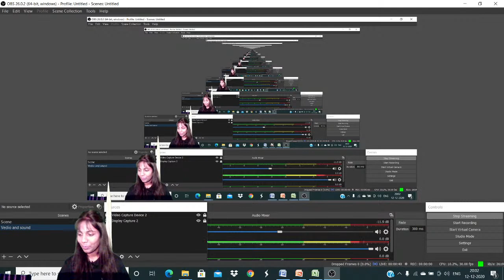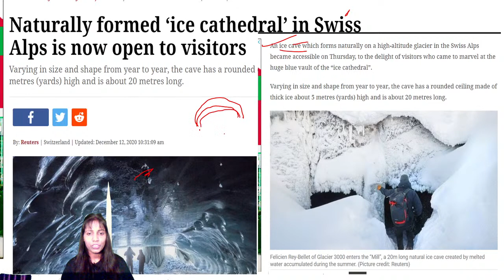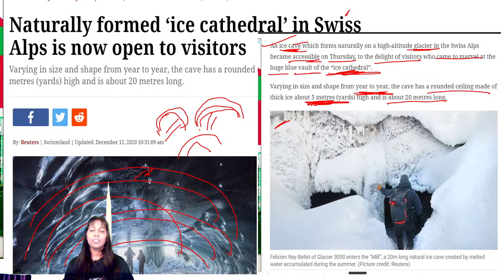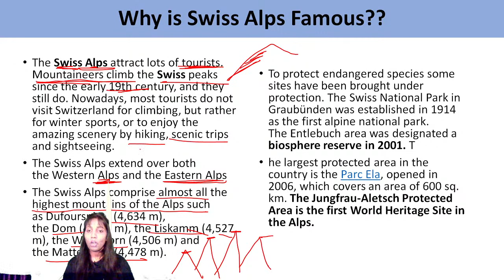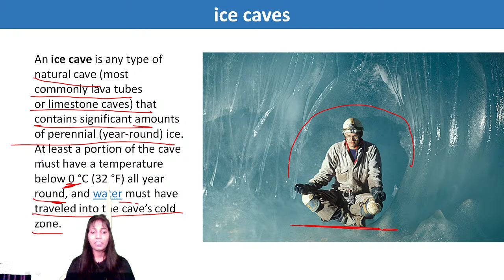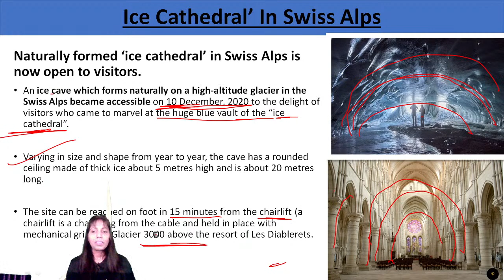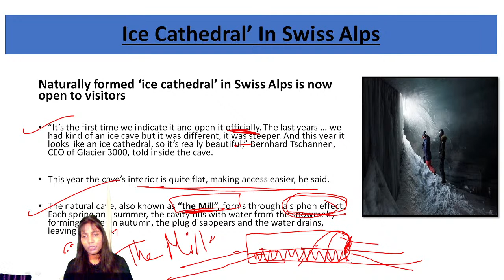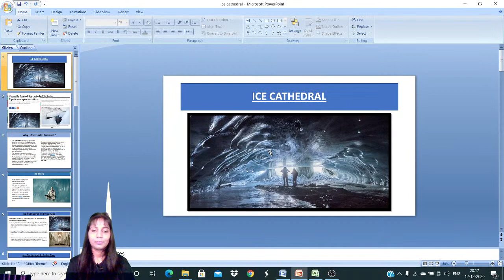8:00 PM - UPSC CSE | Environment, Current Affairs by Anumita Mishra | ICE Cathedral in Swis Alps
Anumita Mishra and other top educators are teaching live on Unacademy.

=== Playlist Links ===

1. One Subscription, Unlimited Access
2. Learn from your favorite teacher
3. Real time interaction with teacher
4. You can ask doubts in live class
5. Limited students
6. Download the videos & watch offline